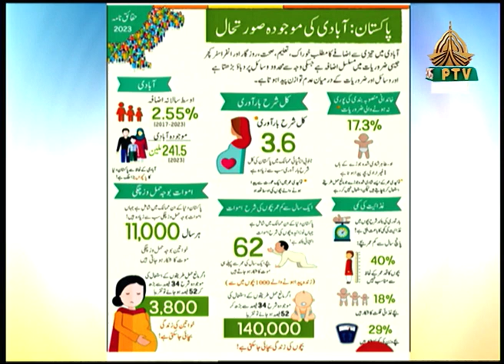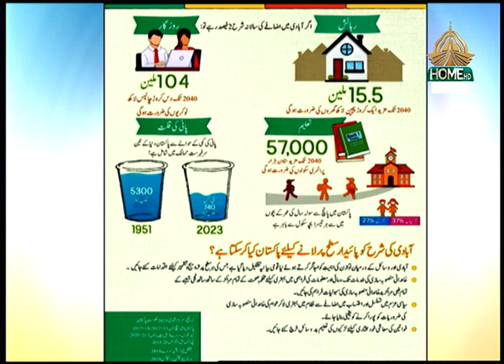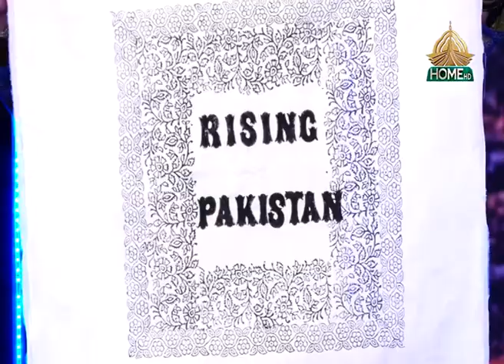Rising Pakistan (Guest Segment I Dr. Zeba Sathar, Country Director Population Council) 17-11-2023